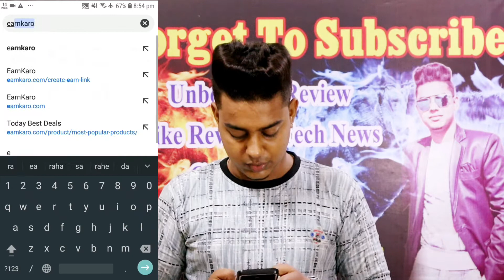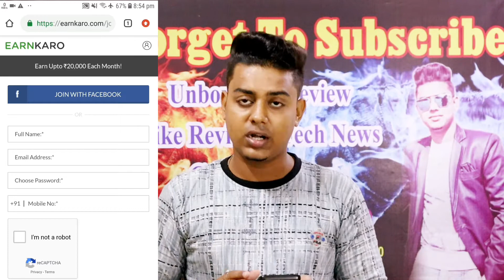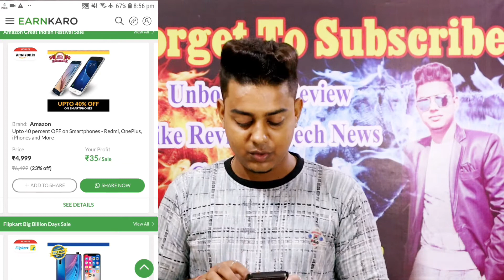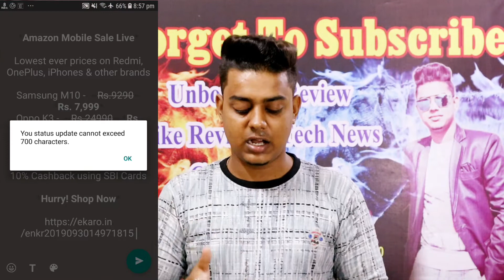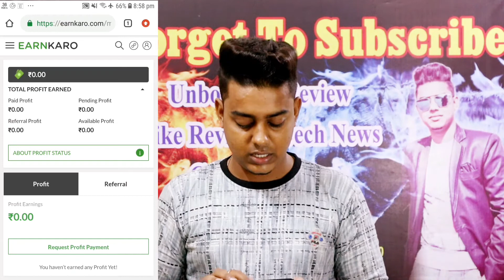Flipkart The Big Billion Days Amazon The Great Indian Festival || Shashi singh || Offers